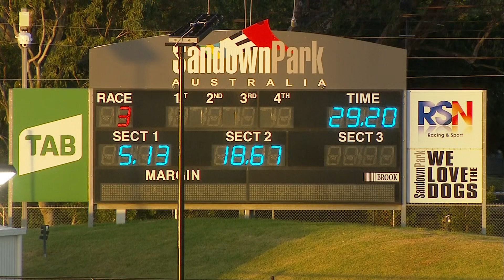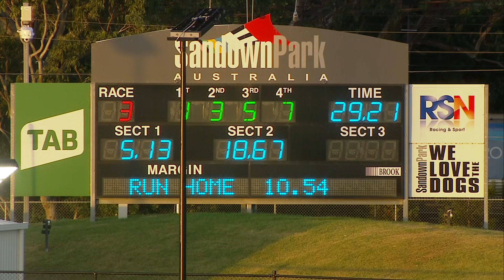SAN THU 03 MAR 22 R3